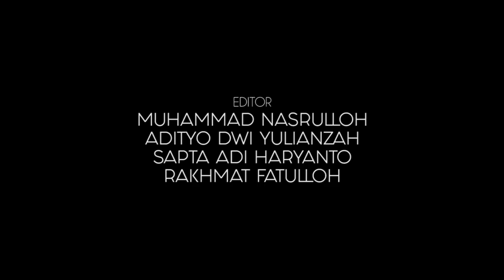DOMPET - SHORT MOVIE (2018)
Dompet? Dompet siapakah itu?

Credit:
Dwi Oktafiani
Adityo Dwi Y.
Rakhmat Fatulloh
Muhammad Nasrulloh
Sapta Adi Haryanto
Kholifah Syabaniyah
M. Raffi Fadli